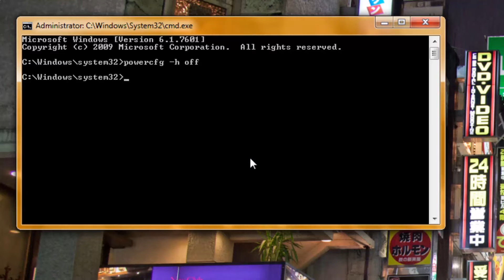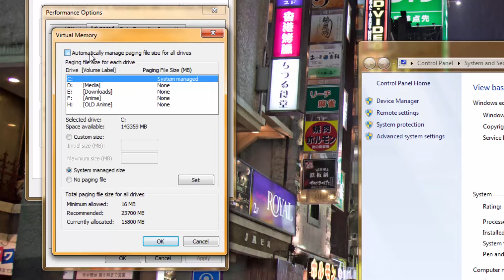Remove Hibernate And Page Files to Save Disk Space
The following video will help those who have their Windows installed on an SSD.
It will free up some space and make your SSD live longer.